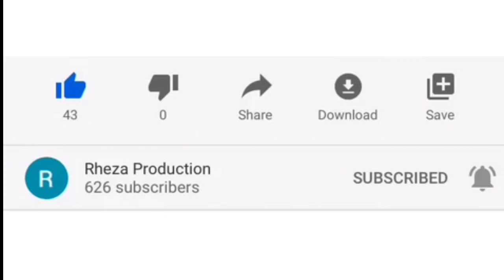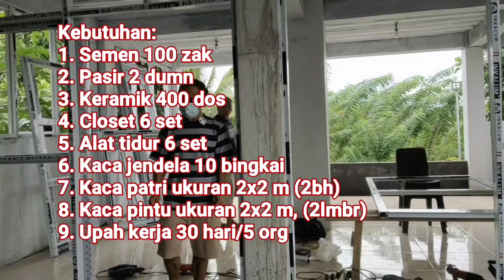WATU PINANTIK 60A, LANJUTAN PEKERJAAN-19A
Upaya penyelesaian Kapel Adorasi dan Rumah Budaya oleh teman-teman pada Sabtu, 07 Agustus 2021.
Tetap mendamba bantuan. 🙏